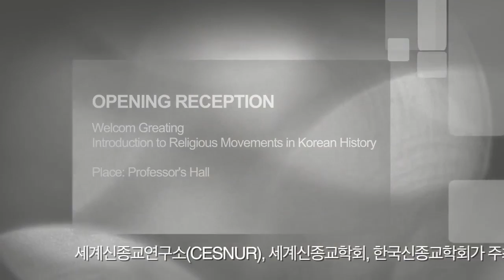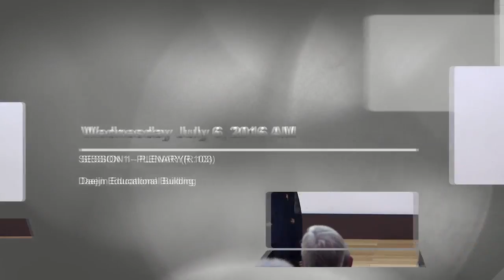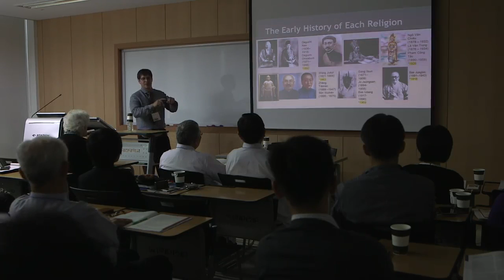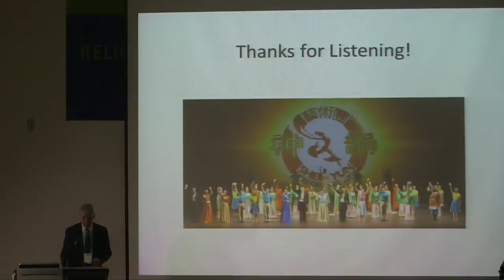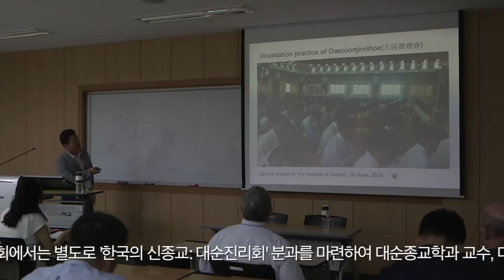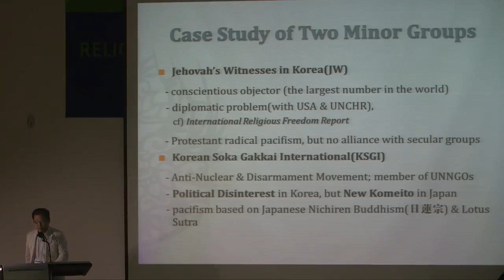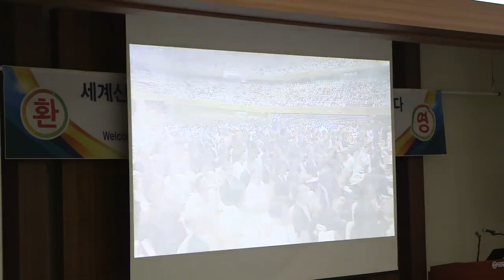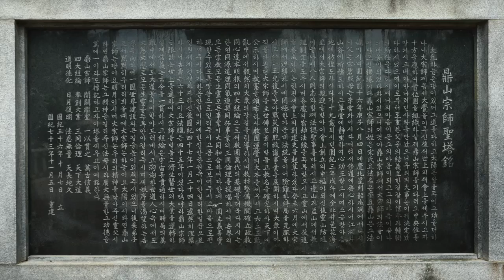DAESOONJINRIHOE_CESNUR 2016 DAEJIN UNIVERSITY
CESNUR 2016 DAEJIN UNIVERSITY